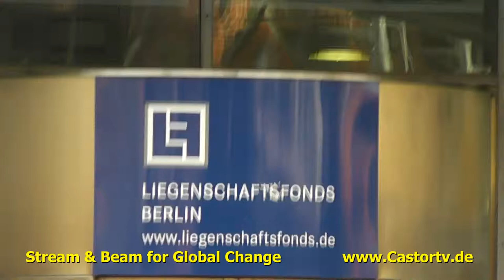wem gehört berlin 28092013 part025